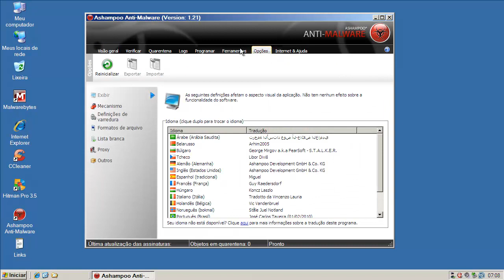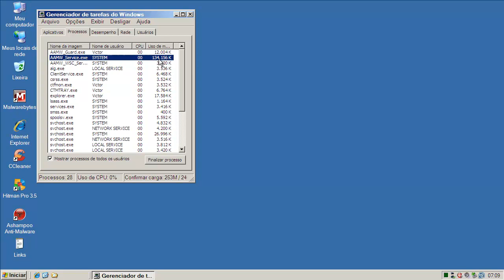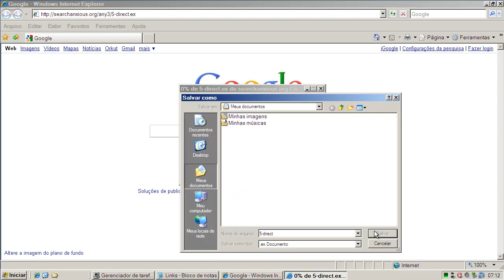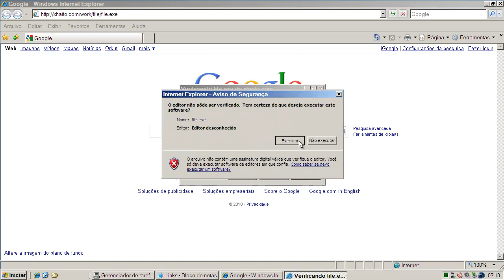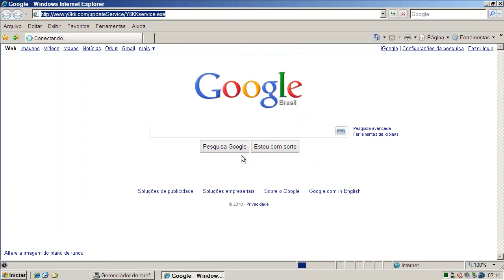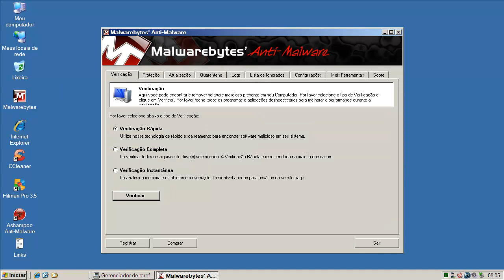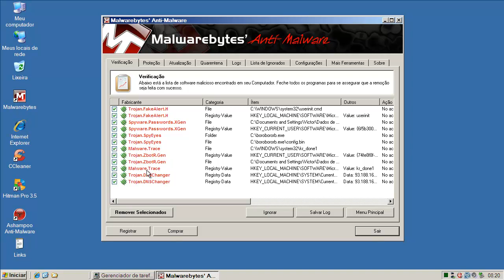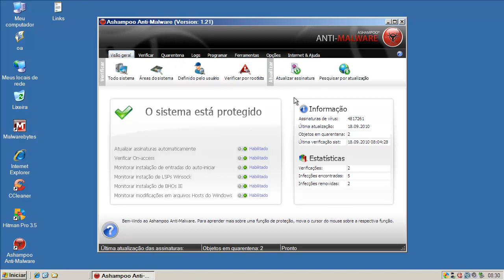Ashampoo Anti-Malware - Teste Preventivo (Preventive Test)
Neste teste o Ashampoo Anti-Malware é exposto a 10 links contendo arquivos nocivos. São avaliadas a sua capacidade de detecção e eliminação destes agentes.

On this test Ashampoo Anti-Malware is exposed to 10 malware links. Test evaluates its capacity of detection and elimination of these threats.